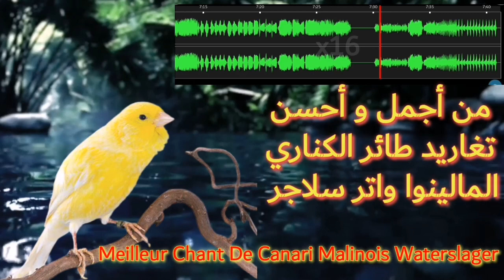من أجمل و أحسن تغاريد طائر المالينوا واترسلاجر CD Chant Canari Malinois Waterslager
تابع أيضا:
- سلسلة من اللقاءات مع كبار المواليع حول تجاربهم عن تربية طائر الحسون والكناري وهجينهم من تغذية وعلاج و تغريد وتكاثر. حتى نصل بالمربي الى مرحلة التربية الاحترافية:

-سلسلة تحتوي على العديد من التغاريد المركبة الخاصة بمدرسة مزكان؛ والتي تم اختيارها بعناية.حتى يتمكن المربي من تسميع طيوره اللغة التي تناسبه وتنال اعجابه من بين التغاريد الموجودة في القائمة أدناه

-سلسلة تحتوي على فوائد و معلومات مهمة حول طائر الحسون و هجينه و بعض نصائح الضرورية للمولوع في كل ما يخص التربية والتفريخ و التلقين و غيرها

-سلسلة تحتوي على مجموعة من الفيديوهات المتخصصة في مجال شرح قانون تغاريد الكوبية الاسبانية.حتى يتمكن المربي من فهم هاته التغريدات ويكتسب فن التعرف عليها والتفريق بينها

يسعدنا طرح استفساراتكم  حول تربية الحسون  و هجينه بصفة عامة ليتم الاجابة عنها : )

الحسون المغربي
الحسون mp3
الحسون الكوبرية
الحسون الويداني
chardonneret الحسون
تغريد الحسون download
تغريد الحسون mp3
الحسون jilguero
الحسون mp3 تحميل
mp3 تغريد الحسون
طائر الحسون mp3
غناء الحسون mp3
بتبتة الحسون mp3
تغريد الحسون mp3 تحميل
الحسون
البندوق
طائر الحسون
Chardonneret
chardonneret maroc
chardonneret mp3
chardonneret chant
chardonneret algerie
c est quoi chardonnerets
chardonneret d'algérie
chardonneret d'espagne
chardonneret d'europe
chardonneret d'ukraine
chardonneret en espagnol
le chardonneret
le chardonneret en arabe
le chardonneret chanteur
le chardonneret livre
chardonneret élégant chant mp3
chardonneret france
chardonneret khalwi
chardonneret livre
l'oiseau chardonneret
chardonneret mp3 download
chardonneret pdf
chardonneret royal
chardonneret rare
chardonneret race
chardonneret sauvage
chardonneret sauvage dans la nature
chardonneret sauvage en cage
chardonneret suisse
chardonneret tunisien
chardonneret usa
chardonneret widani
chardonneret widani maroc
chardonneret 2020
jilguero
jilguero blanco
jilguero malaga
jilguero americano
jilguero argentino
jilguero a cante limpio
jilguero a cante campero
cantando a jilguero
jilguero cantando
jilguero canto
cd jilguero
cd jilguero cante limpio
cd jilguero copia malaga
cd jilguero mp3
jilguero definicion
jilguero español
el jilguero
el jilguero trailer
jilguero limpio
jilguero no canta
jilguero o jilgüero
jilguero pio